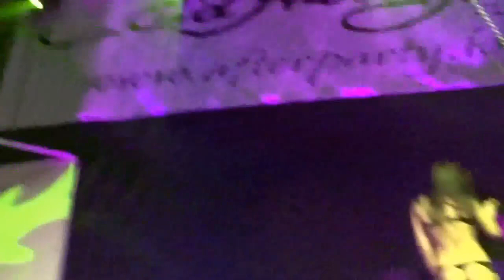Порнозвезда из Латвии Viola Bailey's / Latvian pornstar Viola show in Riga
Erotic festival EROTS 2015 in Riga, Latvia. National Latvian pornstar Viola Bailey's Dance. Very shy.
This is an original video from the legendary international Latvian festival "Erots". Day 1. Originally filmed, produced and edited by Vipi.tv